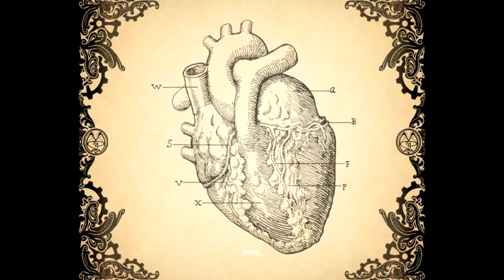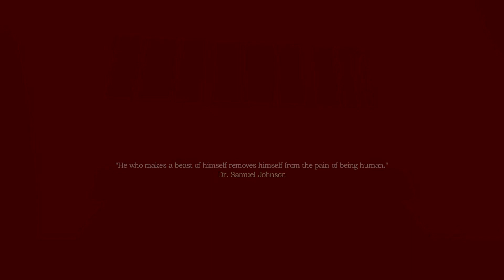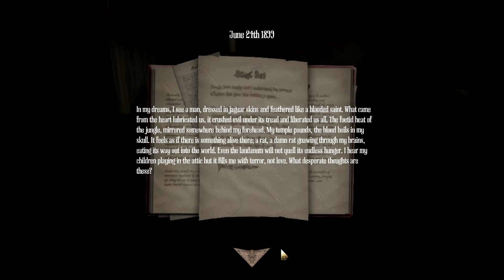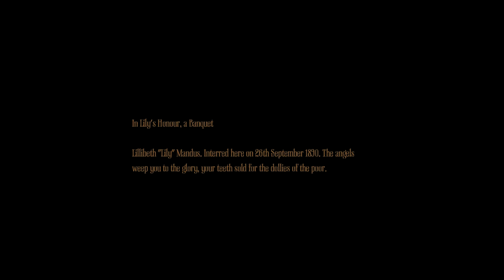Amnesia A Machine for Pigs: You're grounded! - Part 1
Dammit Martha I said no more ghost children!
Side note: I probably won't be drawing for all the thumbnails, but i couldn't resist this time.